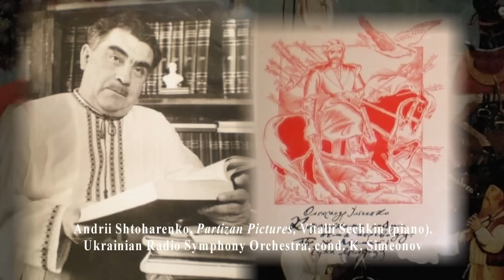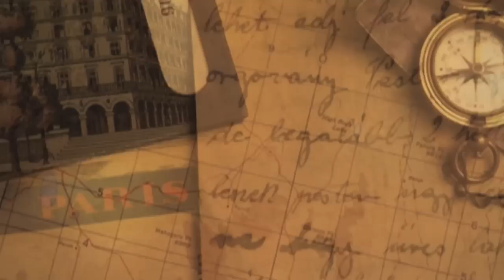Kontakt TV: December 29, 2012 (#2118, Part 6) - Marko R. Stech, Eye on Culture #50, whimsical novel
Марко Роберт Стех «Очима Культури» № 50. Тема: традиція українського «химерного роману» 1960-х рр. Marko Robert Stech Eye on Culture #50 Ukrainian "whimsical novel" of the 1960s.